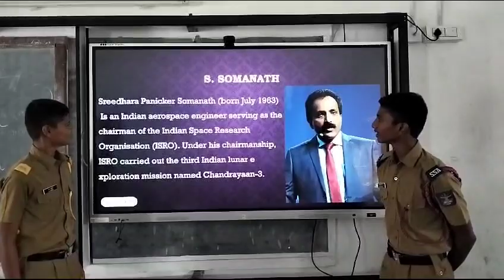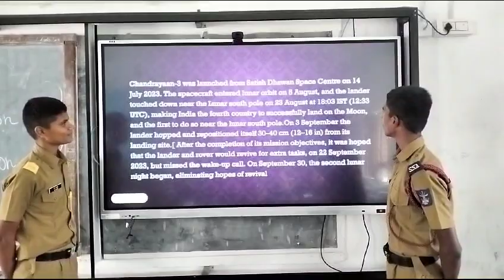Presentation on Eminent Personalities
Sainik School Amaravathinagar celebrated the success of Chandrayaan-3